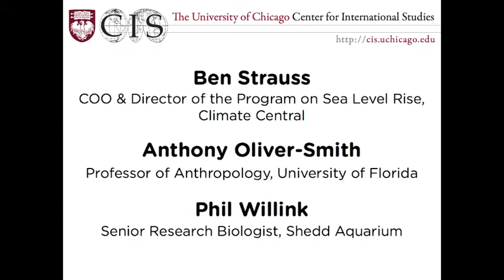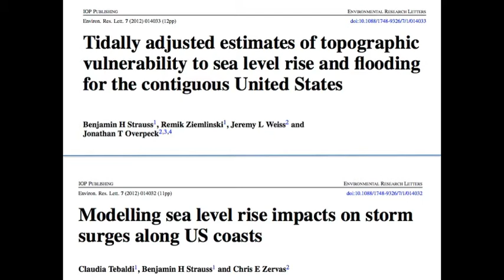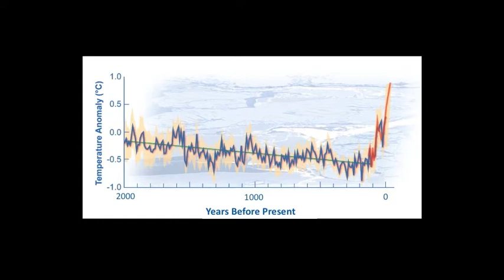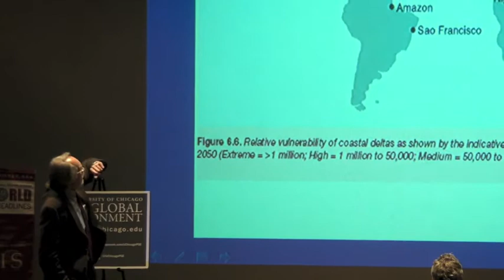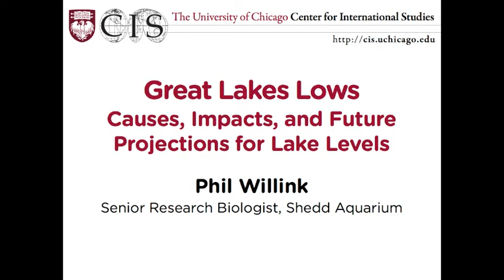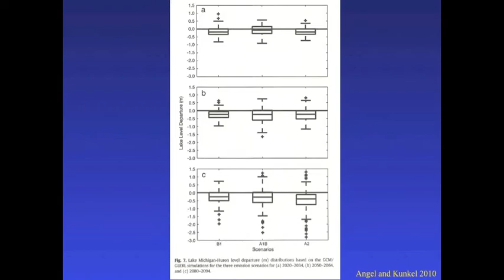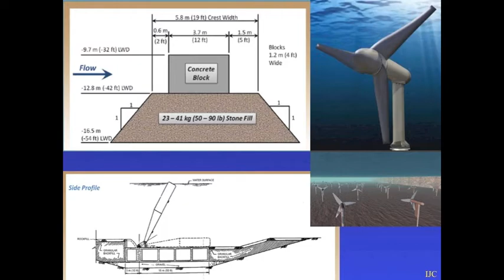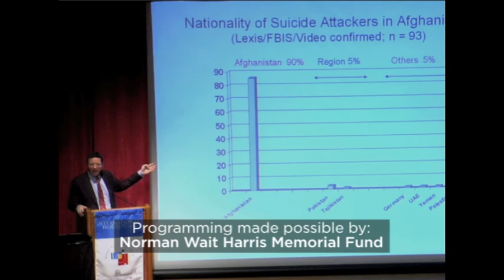Social and Biological Impacts of Rising Seas and Reduced Lake Levels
Global warming is causing sea levels to rise even faster than previously predicted. At the same time, levels of Lake Michigan are reaching record lows due to increased evaporation related to warmer temperatures, drought, and human water consumption. These changes call for mitigation and adaptation to ensure the sustainability of coastal settlements and ecosystems.

Some of the world's experts on these topics joined a standing-room only audience at Chicago's Shedd Aquarium to discuss how changing water levels will affect Chicago and the globe.

"Rising Seas and Surging Storms: Analysis of a Present and Growing Threat to America's Coasts"
Ben Strauss, COO and Director of the Program on Sea Level Rise, Climate Central

"Of Storms and Surges: Sea Level Rise and Population Displacement and Resettlement"
Anthony Oliver-Smith, Professor of Anthropology at the University of Florida

"Great Lakes Lows: Causes, Impacts, and Future Projections for Lake Levels"
Phil Willink, Senior Research Biologist, Shedd Aquarium

Introduction by Tara Massad, Henry Chandler Cowles Lecturer, Environmental Studies Program, University of Chicago

Cosponsored by the Center for International Studies, the Program on the Global Environment, and the Shedd Aquarium. Part of The World Beyond the Headlines lecture series.